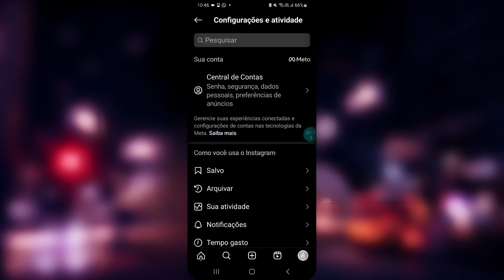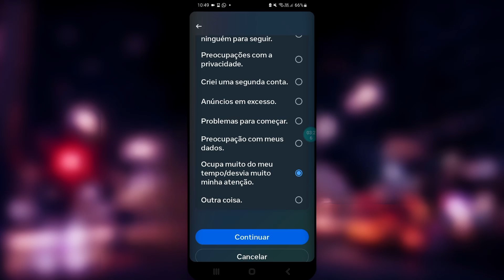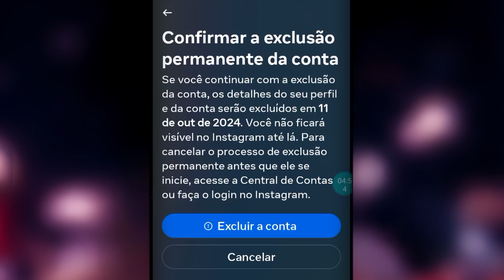COMO EXCLUIR CONTA DO INSTAGRAM DEFINIVAMENTE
COMO EXCLUIR CONTA DO INSTAGRAM

Veja no vídeo de hoje como excluir sua conta do Instagram permanentemente.

Se você deseja deletar sua conta do Instagram, seja porque deseja abandonar o aplicativo do Instagram ou simplesmente por desejar fazer uma pausa das redes sociais, você está no vídeo certo, pois hoje vamos te ensinar como excluir definitivamente a sua conta do Instagram ou como desativar a sua conta do Instagram, caso você queira apenas deixar a plataforma do Instagram por algum tempo.

VERSÍCULO PARA MEDITAÇÃO:
Disse-lhe Jesus: Eu sou o caminho, e a verdade e a vida; ninguém vem ao Pai, senão por mim. João 14:6

🔎 Termos Relacionados:
- excluir conta do Instagram
- excluir Instagram
- deletar conta do Instagram
- como deletar conta do Instagram
- excluir conta do Instagram permanentemente
- excluir conta do Instagram definitivamente

Tem alguma sugestão? Sua opnião é muito bem vinda!